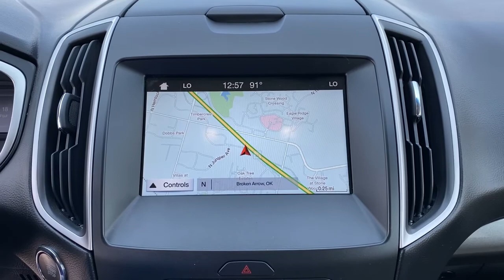2018 Ford Edge Tulsa, Broken Arrow, Joplin, Bixby, Owasso, OK P9784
Blue Used 2018 Ford Edge available in Tulsa, Oklahoma at Matthews Ford. Servicing the Broken Arrow, Joplin, Bixby, Owasso, OK area.

Matthews Ford
1101 Southwest Expressway Drive

ENGINE: TWIN-SCROLL 2.0L ECOBOOST  (STD),Turbocharged,Front Wheel Drive,Power Steering,ABS,4-Wheel Disc Brakes,Brake Assist,Brake Actuated Limited Slip Differential,Aluminum Wheels,Tires - Front All-Season,Tires - Rear All-Season,Temporary Spare Tire,Heated Mirrors,Power Mirror(s),Integrated Turn Signal Mirrors,Rear Defrost,Privacy Glass,Intermittent Wipers,Variable Speed Intermittent Wipers,Rear Spoiler,Power Door Locks,Daytime Running Lights,Automatic Headlights,AM/FM Stereo,CD Player,Satellite Radio,MP3 Player,Requires Subscription,Steering Wheel Audio Controls,Auxiliary Audio Input,MP3 Player,Telematics,Auxiliary Audio Input,Smart Device Integration,Requires Subscription,Satellite Radio,Requires Subscription,Bluetooth Connection,Pass-Through Rear Seat,Rear Bench Seat,Adjustable Steering Wheel,Trip Computer,Power Windows,Leather Steering Wheel,Keyless Entry,Power Door Locks,Keyless Start,Keyless Entry,Power Door Locks,Cruise Control,Climate Control,Multi-Zone A/C,A/C,Power Driver Seat,Power Passenger Seat,Cloth Seats,Bucket Seats,Driver Adjustable Lumbar,Driver Vanity Mirror,Passenger Vanity Mirror,Driver Illuminated Vanity Mirror,Passenger Illuminated Visor Mirror,Auto-Dimming Rearview Mirror,Floor Mats,Keyless Start,Power Windows,Power Door Locks,Trip Computer,Engine Immobilizer,Traction Control,Stability Control,Traction Control,Front Side Air Bag,Rear Parking Aid,Tire Pressure Monitor,Driver Air Bag,Passenger Air Bag,Front Head Air Bag,Rear Head Air Bag,Passenger Air Bag Sensor,Knee Air Bag,Driver Restriction Features,Child Safety Locks,Back-Up Camera